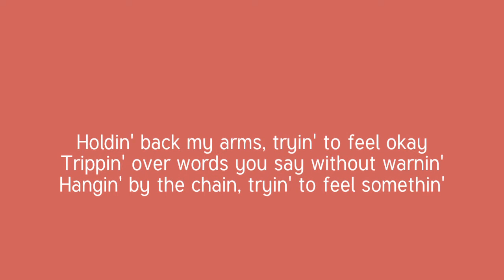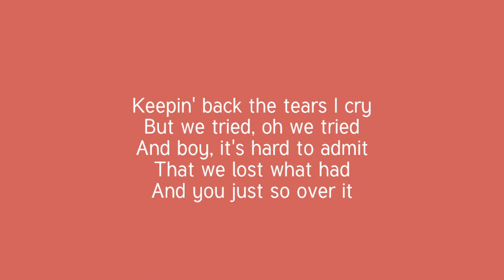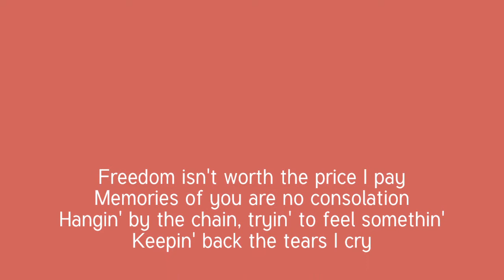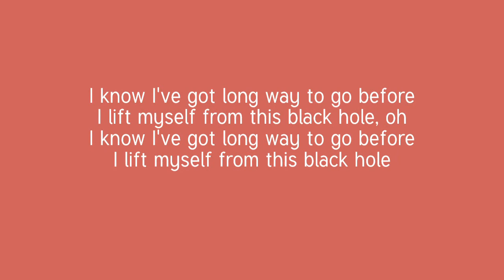Bow Anderson- Sweater Lyrics